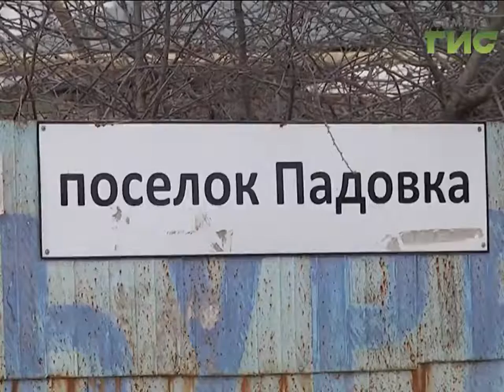Незаконные свалки на окраине Самары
Грязное дело. Окраина Самары стала привлекать нечистых на руку бизнесменов. В Кировском районе целыми камазами сбрасывают строительный мусор. На специальных полигонах за это берут плату. А здесь - бесплатно, хоть и незаконно. Главное, чтоб не поймали. Проблемные точки объехали власти района вместе с полицией, чтобы разобраться во всём на месте.